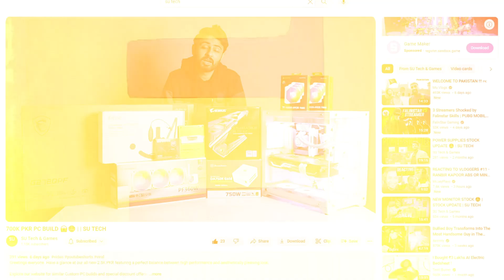700K PKR PC BUILD 😍| 14600K + 3070TI😱 | SU TECH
Greetings everyone. Have a glance at our all new 700K PKR featuring a perfect balance between high performance and aesthetically pleasing look.

Explore our website for similar Custom PC builds and special discount offers:
𝗢𝗨𝗥 𝗦𝗢𝗖𝗜𝗔𝗟 𝗛𝗔𝗡𝗗𝗟𝗘𝗦:
𝗟𝗢𝗖𝗔𝗧𝗜𝗢𝗡:
🏠 Shop 3&4 Prime 1 Plaza, Farooq market, G-13/3 Islamabad
𝗖𝗢𝗡𝗧𝗔𝗖𝗧 𝗧𝗢𝗗𝗔𝗬 𝗙𝗢𝗥 𝗢𝗥𝗗𝗘𝗥𝗦:
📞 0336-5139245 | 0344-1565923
𝗔𝗕𝗢𝗨𝗧 𝗨𝗦:
Founded in 2020, SU Tech & Games stands out as a leading computer store in Islamabad, Pakistan. We specialize in providing premium PC hardware coupled with exceptional after-sales support. Tailored for gamers and enthusiasts, our offerings cater to those searching for a custom-built PC or a prebuilt PC featuring the finest components. 💯

If you're on a budget, we have your back. Our array of budget gaming PCs will give you the best performance for the price. We can always customize our builds to make them fit your needs.

SU Tech also offers an array of furniture, including custom furniture, desks and gaming chairs in Islamabad for pickup or delivery.